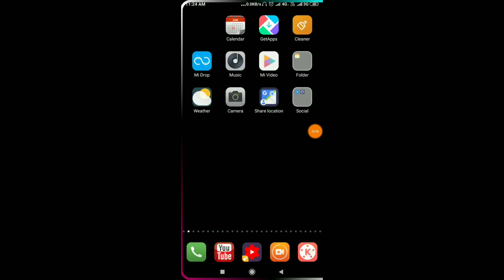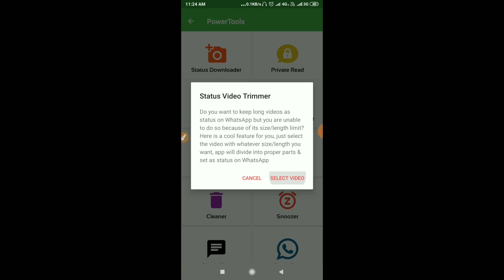Whatsapp Status Par Ak Baar Me 30 Second SE bada Video kaise lagaye ?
Hello guys aajke Video Me aapko Bataya Gya hai kaise aap whatsapp status par 30 second se bada video apne status par laga skate hai..